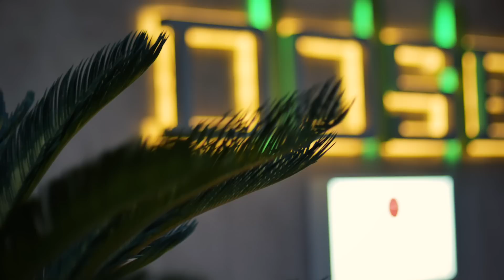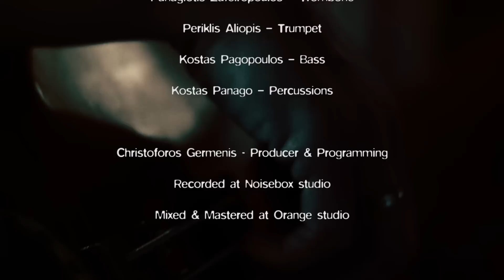Cubaneros- Would I Lie (Salsa Version & Flash Mob)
Cubaneros YouTube LIVE | Dia De Los Muertos  - 02/11/2020

‘Would I Lie To You’
Original Title: Would I Lie To You
Music & Lyrics: Peter Benson Vale, Mick Leeson
Spanish Lyrics: Panos Panagopoulos, Anaisa Vega Castillo, Indhira Xiques
Anaisa Vega Castillo- Lead Vocals
Indhira Xiques – Vocals, Guiro, Maraca
Panos Panagopoulos – Piano, Vocals
Panagiotis Zafeiropoulos – Trombone
Periklis Aliopis – Trumpet
Kostas Pagopoulos – Bass
Kostas Panago – Percussions

Christoforos Germenis -  Producer & Programming
Recorded at Noisebox Studios
Mixed/Mastered at Orange Studios
Konstandinos Botinis - Video Director&Producer
Marios Ioannidis - Flash Mob Director
Stavros Maratos - Choreography